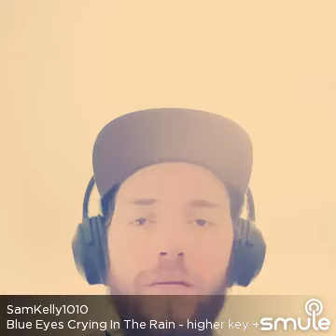Blue Eyes Crying in the Rain - Cover by Sam.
Blue Eyes crying in the rain.